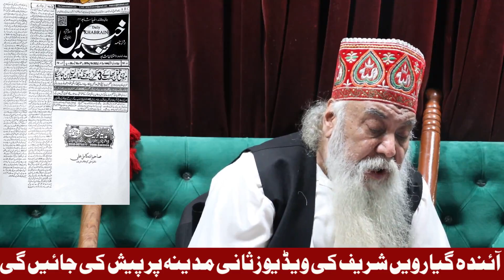Kon Aik Leader Ko Qatal Kare Ga ? Kis Ke Bad Jang Chir Jaye Gy ?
peer pinjar
peer panjar
pir pinjar
Pir Panjar
peer
pinjar